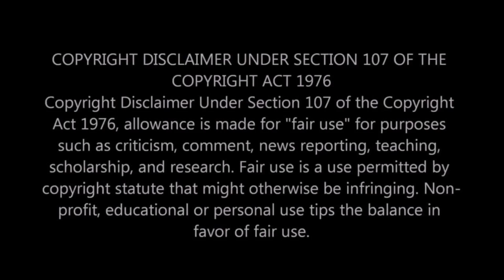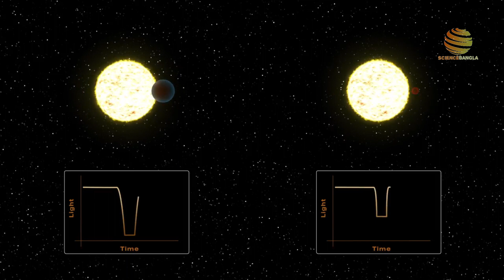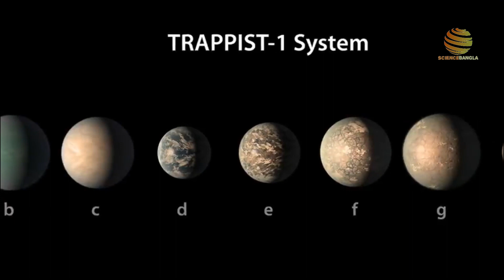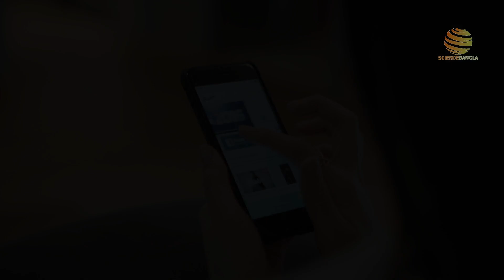ব্রহ্মান্ডের এমন তারা যার মৃত্যু নেই বললে ভুল হবে না || Red dwarf star proxima centauri.